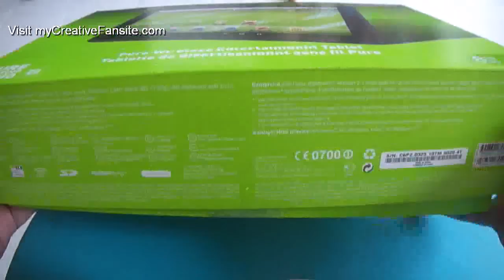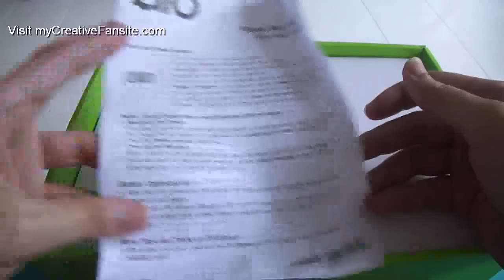Unboxing Creative ZiiO 10 Android 2.2 Tablet